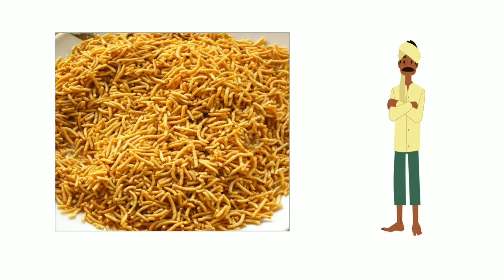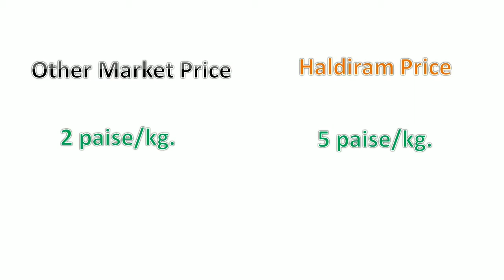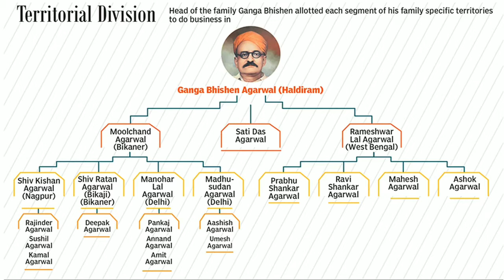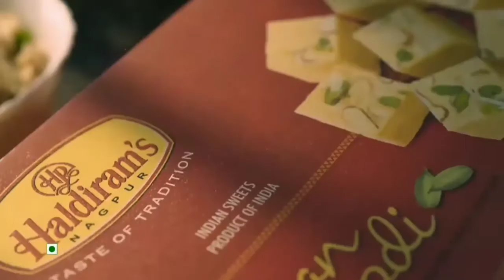Haldiram's Inspiring Success Story (Hindi) | Haldiram's Brand Story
🛒 Best Deals and Offers for You on Amazon

My Setup to Make Videos for You:
My Camera
My Microphone
My Mobile
My Laptop
My Tripod

Books which you Loves to Read:
📖 - Spirituality For Leadership & Success
📖 - World’s Best Inspirational Books to Change Your Life
📖 - The Hidden Hindu
📖 - Ikigai: The Japanese secret to a long and happy life

In this video we will see, Haldiram's Bhujiya Brand Success Story. Haldiram brand started from Bikaner, Rajasthan and spread all over the India and more then 80 countries. Mr. Ganga Bhishen Agarwal started this Brand and later his sons Shiv Kishen Agarwal and Shri Manohar Lal Agarwal and other sons expand this Brand in all over the world.